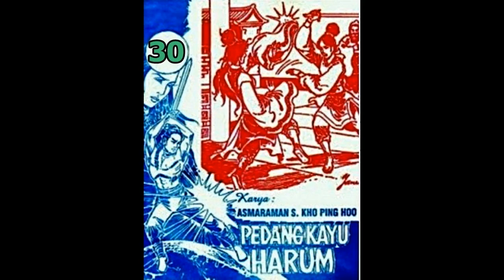Seri Cerita Silat PEDANG KAYU HARUM JILID 30